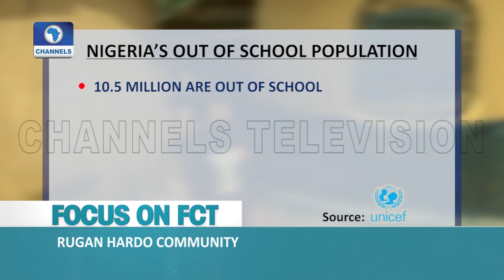Focus On Rugan Hardo Community | Dateline Abuja